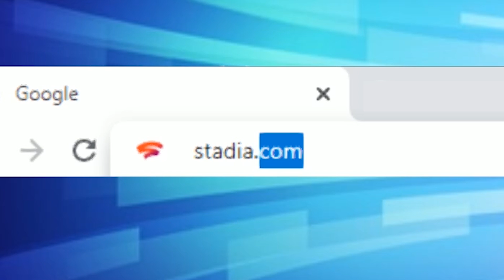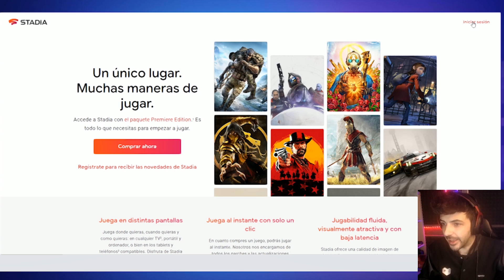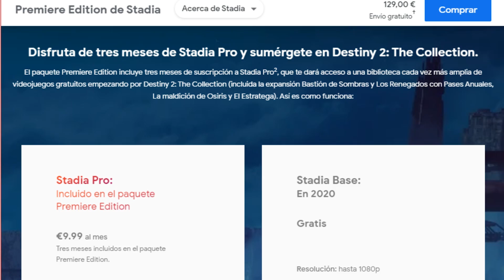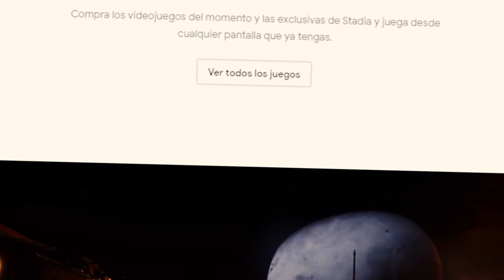GOOGLE ME MANDA LO ULTIMO EN GAMING!! (STADIA) - Nexxuz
Me encanta el ARK y Conan Exile, intentaré subir ambos juegos y algunos juegos random :D